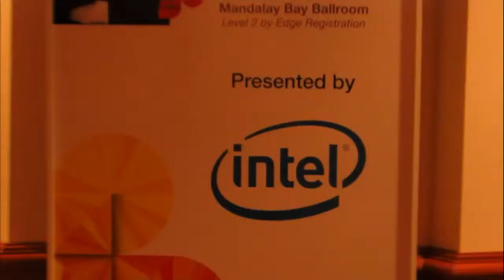Jeff Jonas, IBM | IBM Edge 2013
Jeff Jonas, IBM, at IBM Edge 2013, with Dave Vellante and Stu Miniman

In their ongoing coverage of IBM Edge Dave Vellante and Stu Miniman speak with Jeff Jonas, IBM Fellow and Chief Scientist. The three discuss the success and applicability of his G2 invention, why data errors are sometimes useful and the future of IBM technological innovation.

G2 is designed to integrate very diverse datasets and was recently used in voter registration technology in the last election. Given that people are so mobile, states want to ensure that if you move from one state to another you are not represented on two different voter rolls. Typically, states had been just using name and date of birth to confirm someone’s identity to guard against duplicates. However, these two characteristics did not generate quality output. Given that some states could access DMV data, they could obtain social security numbers, which allows for a more high-quality predictions. G2 was used to compile and assess data to help states increase the quality of the election roll and provide better sense of who has voted. Jonas notes this example represents, “Just the tip of the iceberg in what G2 is going to do.”

G2 can be summarized as a platform that utilizes data  to find data – and determine how found data relates to existent data. Or, as Jonas describes it as “putting a puzzle piece into a puzzle.”

Jonas also notes that errors in data can be useful. He explains that natural variability, as with spelling errors may enhance predictability. When an error is detected, platforms can correct themselves.

Speaking to the future of IBM, Jonas is very optimistic about Watson and Flash and is “excited to see IBM make some big bets on that.” Jonas is not shy about his love of Flash and says he loves to see all systems run on Flash because it enhances velocity.